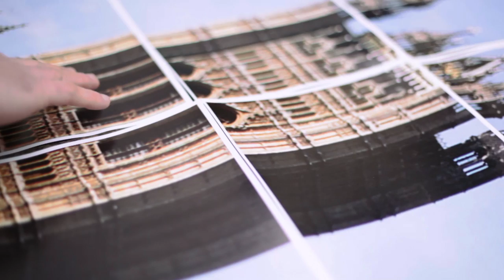HPXRoute - Houses of Parliament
HP uses the world's fastest printer, the Officejet Pro X to create a masterpiece of the Houses of Parliament.